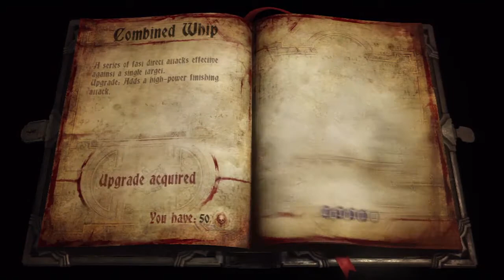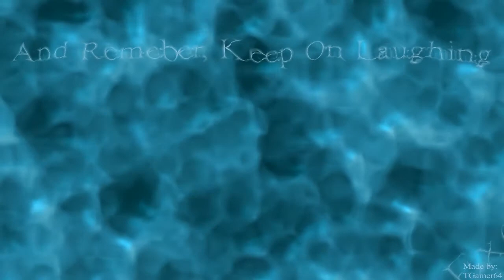Let's Play Castlevania Lords of Shadow 2 Episode 4 - The Mysterious Boy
In today's episode Dracula is sent back to the past to obtain his lost power by a mysterious boy.